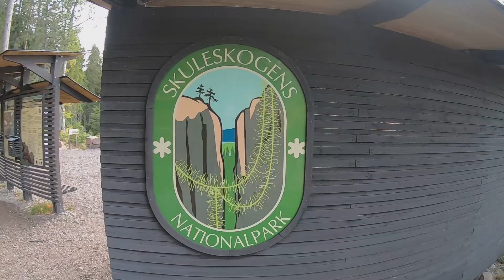Autumn on the High Coast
TESTING OUT THE GOPRO 7 BLACK ED
Follow me on the trail, we are gonna hike from Skuleberget into Skuleskogen national park and see the magnificent swedish high coast.

Welcome to Hiking Sweden! Today we are hiking along the high coast. Join in and watch the great landrise, feel the first cold nights of autumn and solitude as we get deep into the forest.